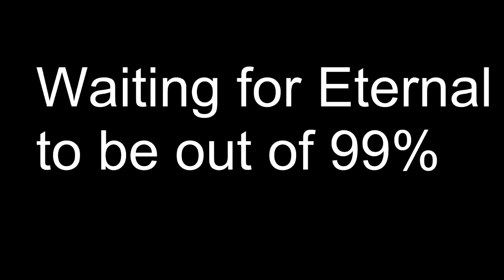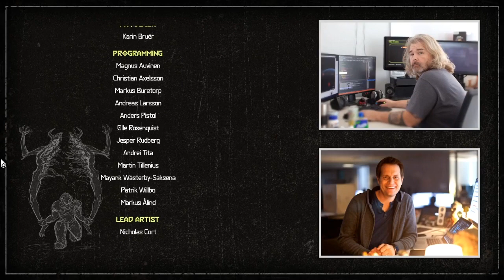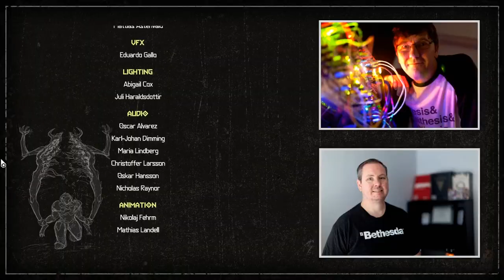Stream Highlights: Doom Eternal is a hard game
The Marauder is my favourite meme of this year.

Originally Streamed: March 2020

Ending theme - Sam & Max Season 1: The Office